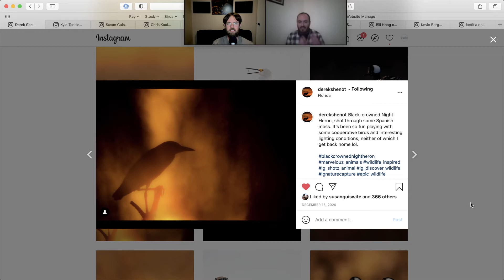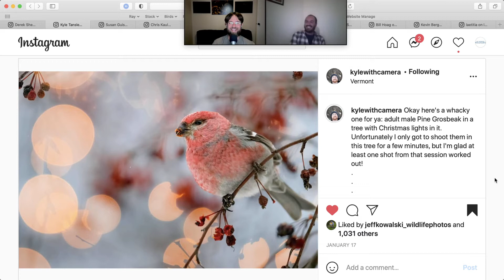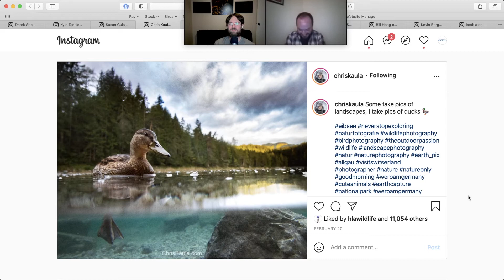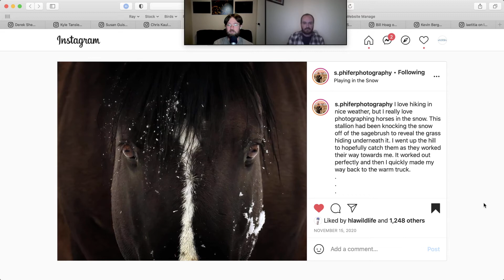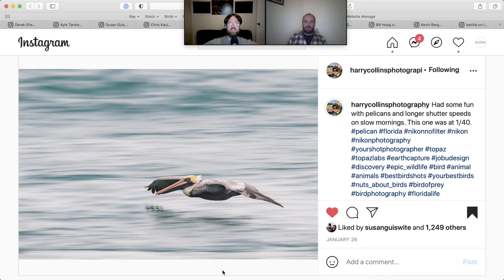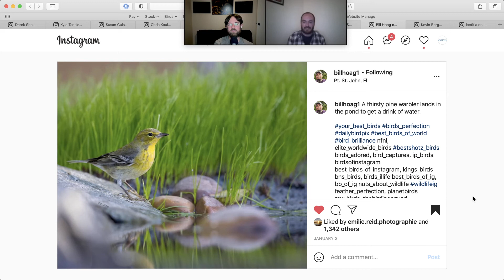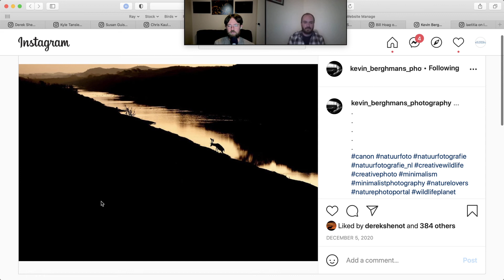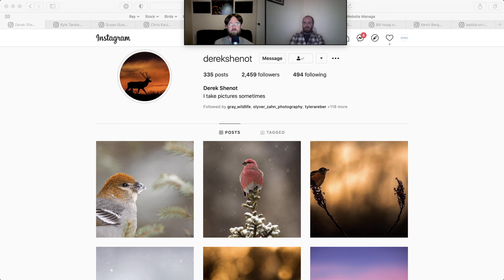Photographer's Favorites - Derek Shenot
My guest Derek Shenot joins me to share 5 favorite photos from other photographers and I share 5 as well.

Follow Derek on Instagram: @derekshenot